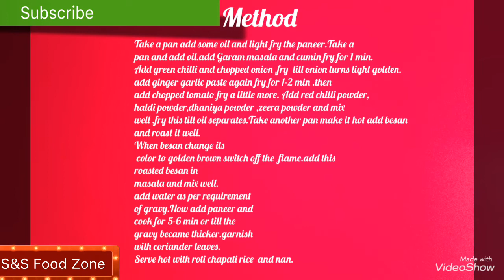paneer masala||easy recipe of paneer masala||paneer masala recipe in hindi||पनीर मसाला की रेसिपी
paneer masala is a very tasty and yummy recipe of paneer.this recipe is very simple and delicious.you can enjoy the taste of restaurant style paneer masala with this recipe.it is a good combination with roti,parathas,chapati or rice

ingredients
paneeer
onion
tomato
besan
green chillli
dal chini
laung
zeera
badi elaichi
choti elaichi
red chilli powder
zeera powder
haldi powder
dhaniya powder
ginger paster
garlic paste
oil
salt